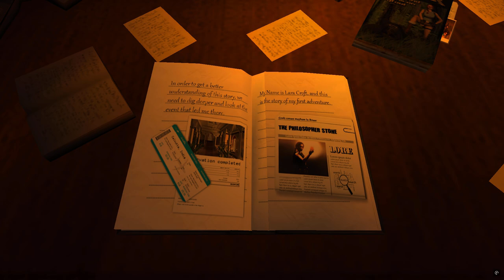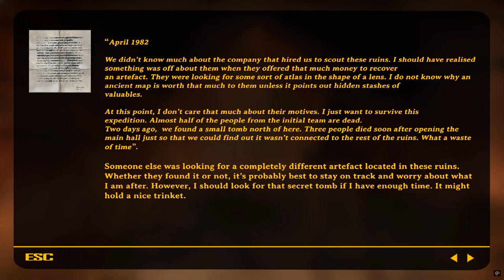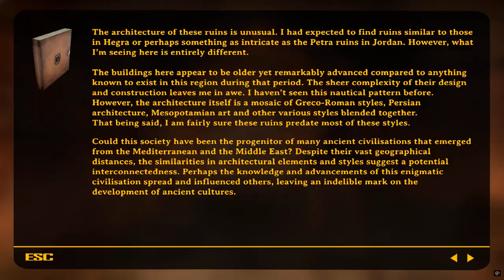Tomb Raider: Lost and Found (Chapter One)-Level 1: Desert Ruins, Canyon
About the game:
In "Tomb Raider: Lost and Found", you will follow Lara on her first adventure as she sets out to find the legendary Philosopher's Stone. Journey through the vast sands of Saudi Arabia in search of the long-lost Iram of the Pillars and its mysterious secrets. Uncover the remnants of the ancient world and locate the Mercury Stone. -@athostrle7688